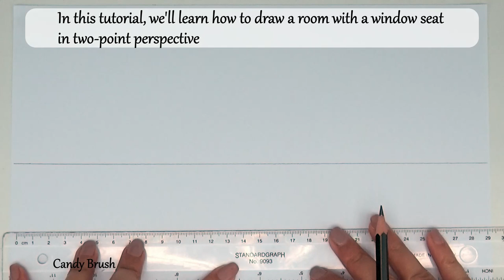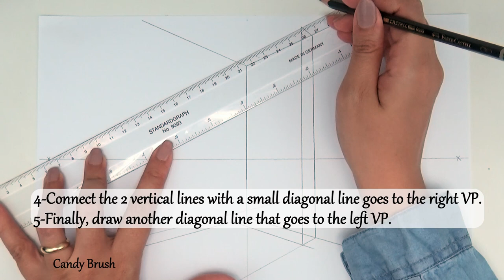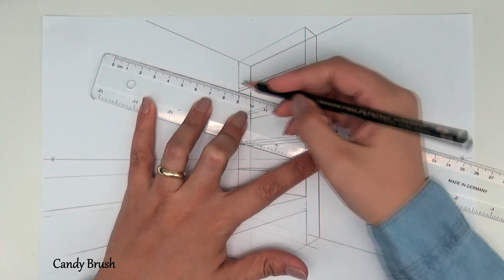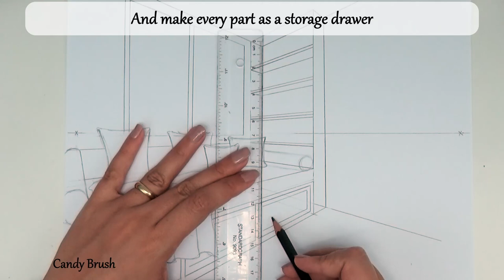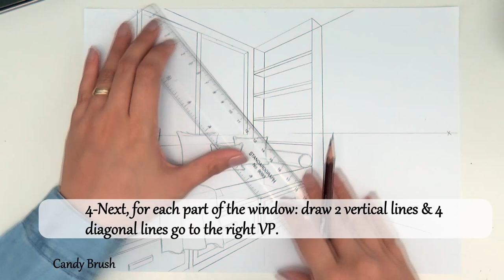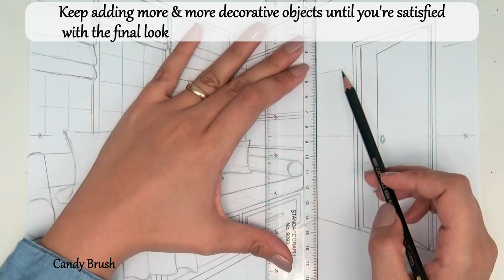How to Draw A Room in Two Point Perspective | Step By Step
Hey guys, This video is a step by step version of drawing a Room in Two Point Perspective.

Materials:
Black Sakura Micron 08
white A4 paper
pencil
ruler
stump